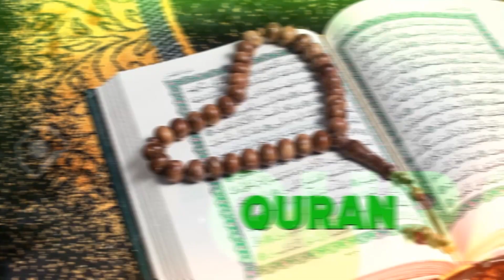Twetegekedde Tutya Omwezi Gwa Ramadhan - Enkolagana part 1